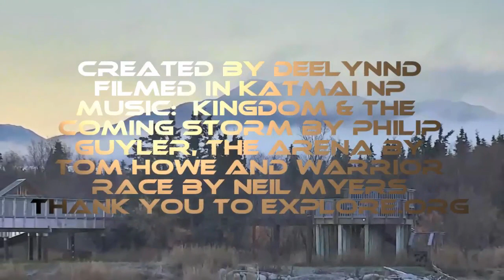Even the boars played in 2020